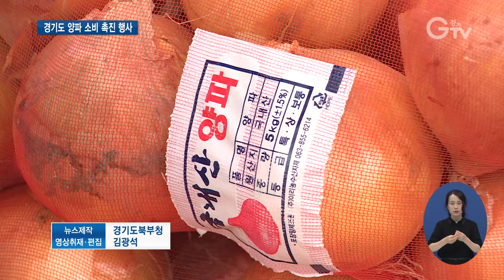양파먹고 농민돕고!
[앵커멘트] 올해 양파 농사가 유례없는 풍작이죠. 하지만 공급 과잉으로 가격이 뚝 떨어져 농민들은 오히려 울상이라고 합니다. 경기도는 양파농가를 돕기 위해 양파소비 촉진행사를 열었는데요. 경기북부 김태희 기자의 보도입니다.

[리포트]
가득 쌓인 양파를 썰어 볶습니다.

굴소스와 닭고기를 넣어 완성된 양파 덮밥.

반찬으로 아삭한 양파장아찌까지 맛이 일품입니다.

오늘 도청 구내 식당 메뉴는 양파가 주재료입니다.

인터뷰: 김정은/직원
“양파로 만든 음식이 특식으로 나온다고 해서 맛이 없을까봐 너무 고민이 됐었는데요. 요리 하나가 정성이 들어가있고 맛있어서 앞으로도 많이 해주셨으면 좋겠습니다.”

도내 구내식당에서 구매한 양파만 1600kg.

경기도가 양파 가격 폭락으로 어려움을 겪고 있는 농민들을 위해 양파 소비 촉진 행사를 열었습니다. 북부청 평화광장에서 양파 직거래장터를 마련한 것입니다.

인터뷰: 김해성/경기농식품유통진흥원 유통전략부 대리
“작년 대비 양파 가격이 3분의 1가격으로 폭락했습니다. 저희 직거래 장터에서 판매하는 금액은 이 금액대로 농민들에게 그대로 보전되기 때문에 훨씬 이득이 되는 경우가 되겠습니다.”

직거래 장터에서는 대형매장이나 온라인보다 15~25%정도 저렴한 가격에 양파를 구입할 수 있습니다.

인터뷰: 최근남/의정부 신곡동
“모든 요리에 양파가 다 들어가거든요. 또 직거래니까 다른 마트나 이런데 비해 싸잖아요.
와서 보니까 진짜 양파가 크고 아주 좋으네요.”
이틀간 열린 직거래 장터에서 1800kg양파가 모두 팔렸습니다.

인터뷰: 김원기/경기도의회 부의장
“양파는 우리가 먹어야 할 식품 중에 귀중한 것이기 때문에 우리 북부 주민들과 공직자 분들도 양파 많이 사서 우리 생산 농가들을 많이 도와줬으면 좋겠습니다.”

양파는 껍질 채 신문지에 싸서 냉장고에 보관하면 최대 30일까지 두고 먹을 수 있습니다.